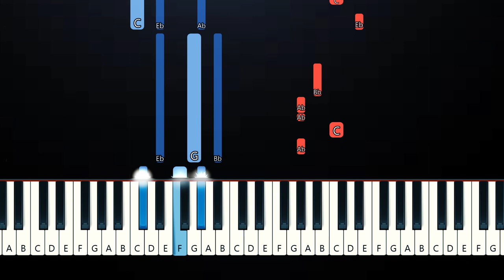Kizz Daniel, Tekno - Buga (Piano Tutorial)